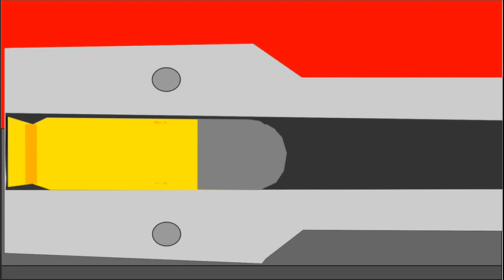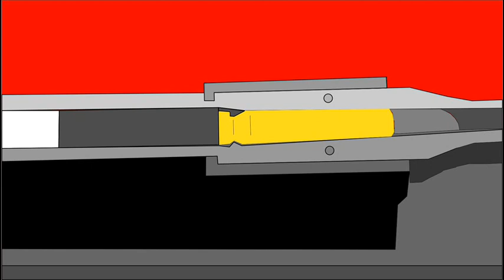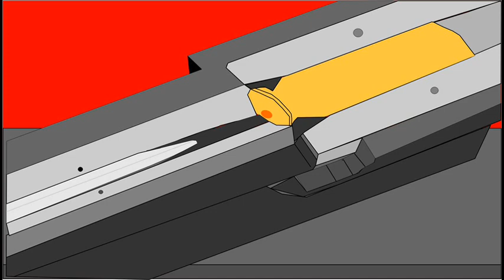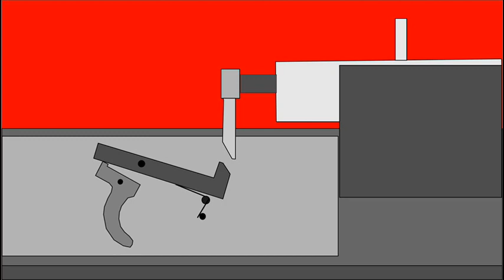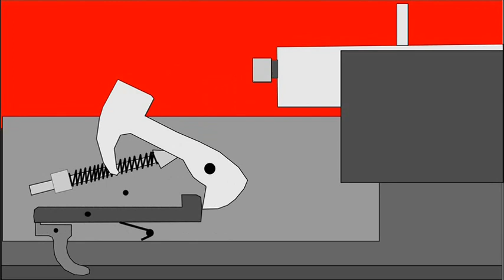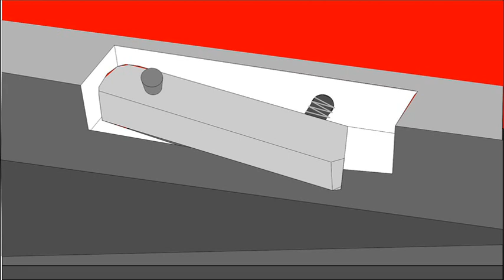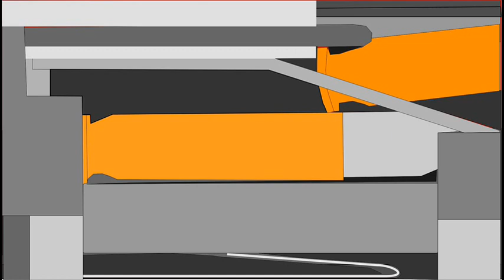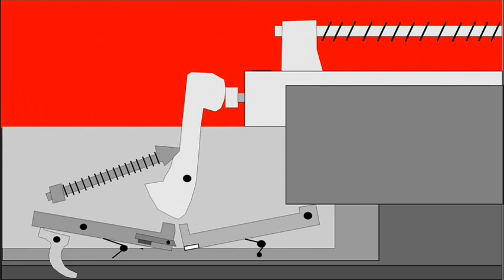🔴 Fundamentos e princípio das armas de pequeno porte 1945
Conheça os fundamentos e princípio das armas de pequeno porte de 1945.